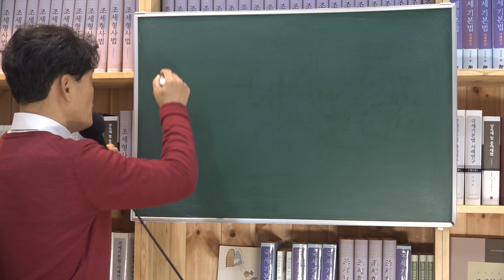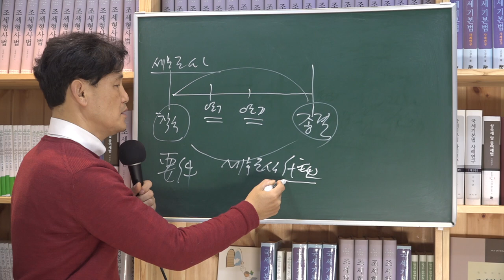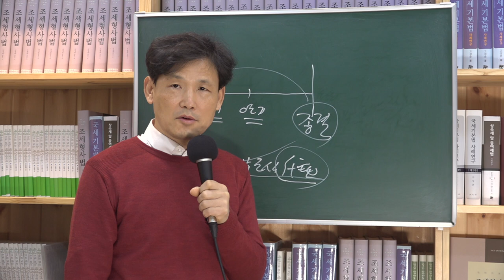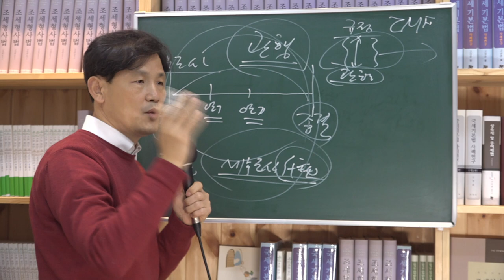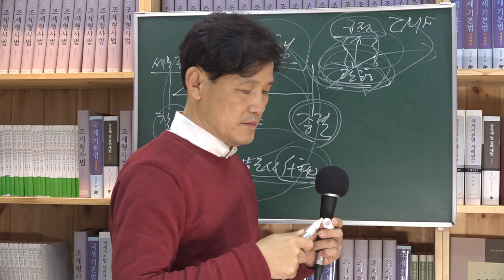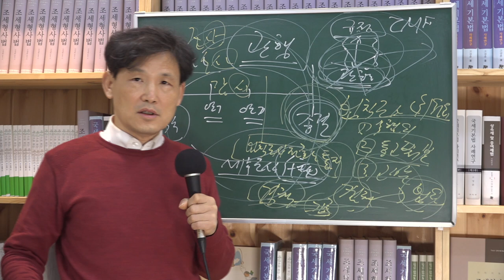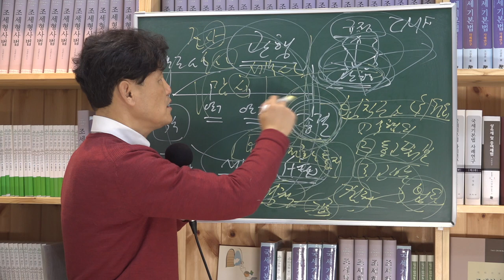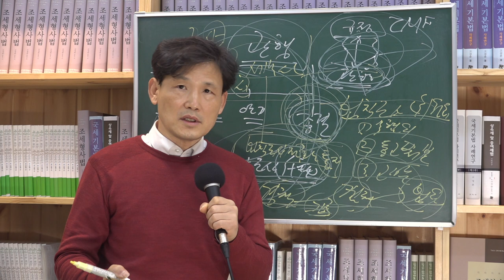[세금과 인생] 321 조세범칙조사 후 고발까지의 과정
조세범칙조사에서 조사대리인이 사무장인지 세무사인지 여부를 잘 확인할 필요가 있다.
범칙조사시 심문조서를 작성할 때 일관성 있는 진술을 할 필요가 있다.
수사단계에서도 자백을 유인하는 유도신문에 걸리지 않고 억울한 것은 억울하다고 확실히 주장을 할 필요가 있다.
소송단계에서는 억울함을 법리로 전환하여 주장하고 아울러 선처를 바래야 한다.